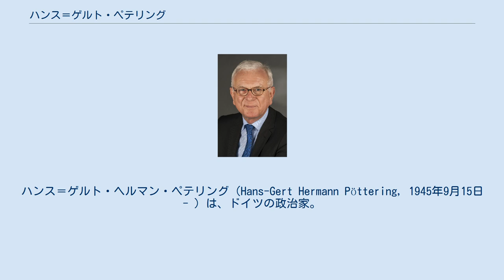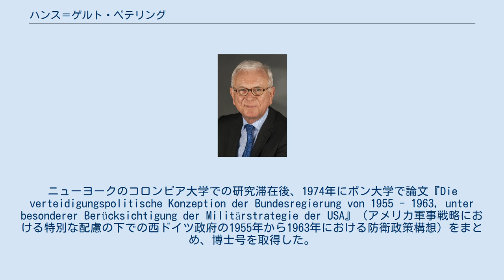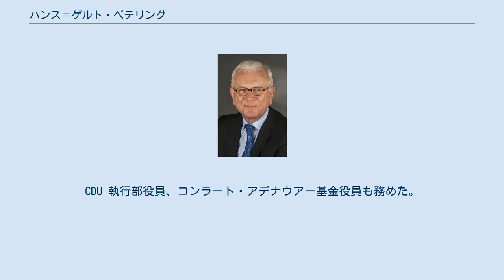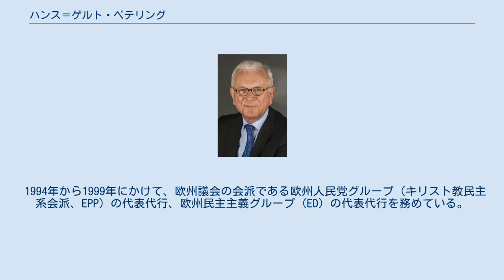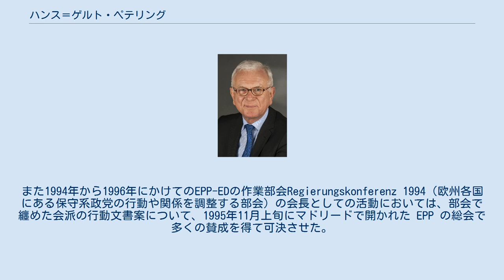ハンス＝ゲルト・ペテリング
ハンス＝ゲルト・ヘルマン・ペテリング（Hans-Gert Hermann Pöttering, 1945年9月15日 - ）は、ドイツの政治家。
ニーダーザクセン州ベルゼンブリュック出身。
第27代欧州議会議長。
 1979年の第1回直接選挙から欧州議会議員の職にあり、1999年から2007年までは欧州人民党・欧州民主主義グループ (EPP-ED) の会派代表を務めていた。
2004年の欧州議会議員選挙では、ドイツキリスト教民主同盟 (CDU) の比例代表の候補としては最上位だった。
欧州社会党グループとの取り決めにより、2007年1月16日からジョセップ・ボレルに代わり、欧州議会の任期後半の議長に就任した。
 ペテリングはボン大学、ジュネーヴ大学とジュネーヴ高等研究所で、法学、政治学、歴史学を専攻した。
ニューヨークのコロンビア大学での研究滞在後、1974年にボン大学で論文『Die verteidigungspolitische Konzeption der Bundesregierung von 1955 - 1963, unter besonderer Berücksichtigung der Militärstrategie der USA』（アメリカ軍事戦略における特別な配慮の下での西ドイツ政府の1955年から1963年における防衛政策構想）をまとめ、博士号を取得した。
1976年には第2次国家試験（司法試験）を受験した。
1976年から1979年にかけて研究員、1989年からはオスナブリュック大学で非常勤講師として勤めた。
また 1995年にはオスナブリュック大学の客員教授に任命された。
 ペテリングは欧州の政治に関する著書を多く出版している。
 オスナブリュック近郊のバート・イーブルク在住。
カトリック教徒。
妻とは離婚しており、息子が2人いる。
 1974年から1980年の間、ニーダーザクセン青年部の欧州政治部門のスポークスマンを務め、その後1981年から1991年にかけてニーダーザクセン欧州連邦主義者連合の地区議長に就いた。
1997年から1999年にはドイツ欧州連邦主義者連合の代表を務めた。
 1990年には CDU オスナブリュック地区支部の代表に就任。
CDU 執行部役員、コンラート・アデナウアー基金役員も務めた。
 このほか、バート・イーブルク射撃協会、バート・イーブルク中高等学校友好促進協会役員、社団法人ドイツ青年議会学芸員、市民運動Europa eine Seele geben（欧州を文化の力でさまざまな分野で統一させようとするもの）運営委員会委員長代理なども歴任した。
 ペテリングは1979年以降、オスナブリュック・エムスラント・オストフリースラント地域から欧州議会議員に選出されている。
 1994年から1999年にかけて、欧州議会の会派である欧州人民党グループ（キリスト教民主系会派、EPP）の代表代行、欧州民主主義グループ (ED) の代表代行を務めている。
 1989年から1994年の間には、欧州議会の安全保障・軍備縮小分科委員会委員長を務めた。
また1994年から1996年にかけてのEPP-EDの作業部会Regierungskonferenz 1994（欧州各国にある保守系政党の行動や関係を調整する部会）の会長としての活動においては、部会で纏めた会派の行動文書案について、1995年11月上旬にマドリードで開かれた EPP の総会で多くの賛成を得て可決させた。
この文書は EPP のアムステルダム条約に対する立場を表している。
 1996年から1999年には、EPP-ED における欧州連合拡大に関する作業部会の会長を務めた。
 1999年から2007年にかけて、欧州議会会派の EPP-ED 代表を務めた。
 2007年1月16日に欧州議会議長に選出された。
議長選挙の際には、第1回投票で選出に必要とされる全体の有効投票数の過半数を100票以上上回る票を獲得した。
 ペテリングは数多くの賞を受けている。
とりわけ、EPP のロベール・シューマン・メダル、ドイツ連邦共和国功労勲章、オーストリア共和国名誉徽章、Mérite Européen en or（ヨーロッパ・メリット勲章 金章）、イタリア共和国功労勲章（カヴァリエーレ・ディ・...